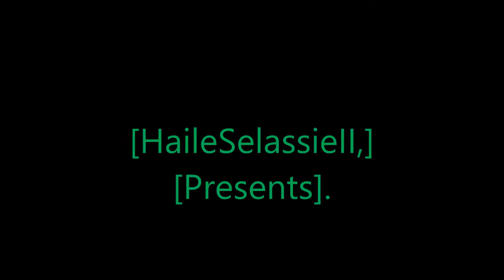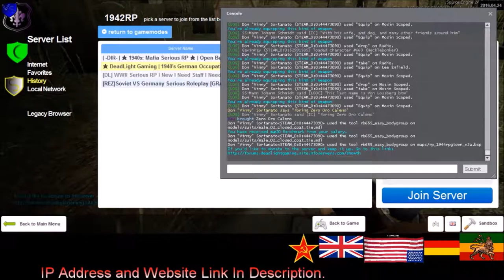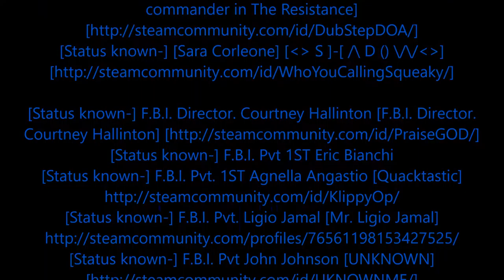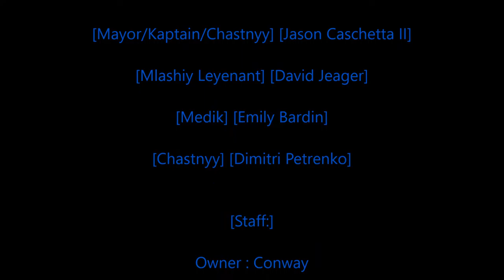[Rastafari Exposed] [Garry's Mod] [Dead Light] [Role Play] [WWII] [Sortanato Stories] [EP.1] [HD]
[Official Channel]
"[Two Upload's EveryDay]"